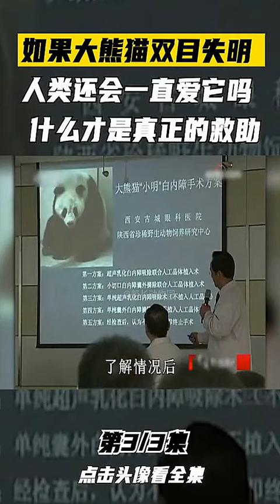Will Humans Still Love a Blind Panda? The True Way to Help! 🐼👀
In this heartwarming video, witness the incredible bond between humans and a blind panda. Discover the true way to help these precious creatures and be amazed by their resilience! Don't miss out on this inspiring journey filled with love and compassion. 🐼👀✨
Our intention, when creating COMPILATIONS, is NOT to plagiarize other individuals' videos but rather to distribute high-quality compilations with others. We will promptly remove the specific clip or video or seek a mutual understanding. Thank you.